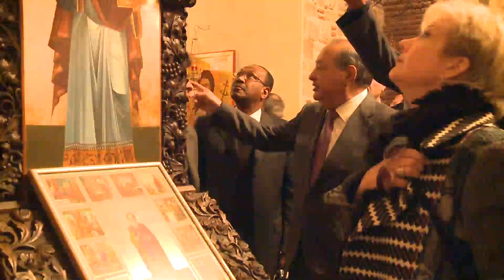BROADBAND COMMISSION MEETING, Ohrid, Macedonia - Visual Highlights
On 2 April 2012, the Broadband Commission for Digital Development met in Ohrid, Macedonia at the invitation of H.E. Ivo Ivanovski, Minister of Information Society, Macedonia.

The meeting was chaired by Mr Carlos Slim Helú, President of the Carlos Slim Foundation and H.E. Paul Kagame, President of Rwanda; and featured interventions from Macedonian President H.E. Gjorge Ivanov and Prime Minister H.E. Nikola Gruevski.

The event assembled key decision makers from government, the private sector and academia to brainstorm solutions for accelerating broadband rollout in the region. In addition, Commissioners discussed plans for outreach at other major events in 2012. These included plans for a call to action from the Broadband Commission to the 2012 United Nations Conference on Sustainable Development (Rio+20) in Rio de Janeiro in June, and a message to the meeting of the G20 in Mexico in July. Discussion on follow-up of the Broadband Challenge and Targets issued by the Commission in October 2011 was also be prompted.